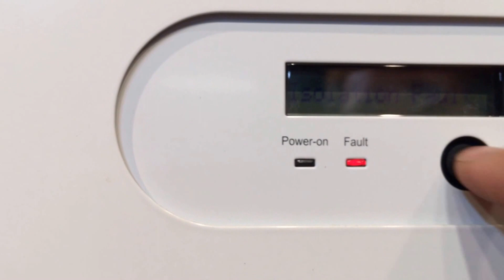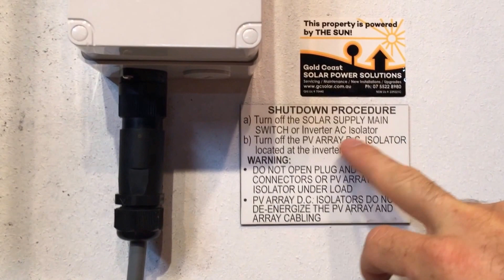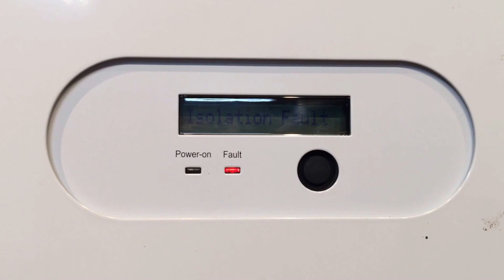Geoprotek Solar Inverter Isolation Fault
Is your Geoprotek solar inverter displaying an Isolation Fault message? If so your solar power system isn't working, find out what you can do about it here with Gold Coast Solar Power Solutions.